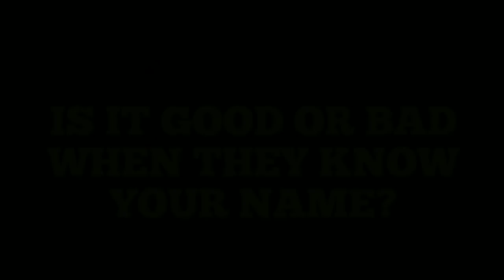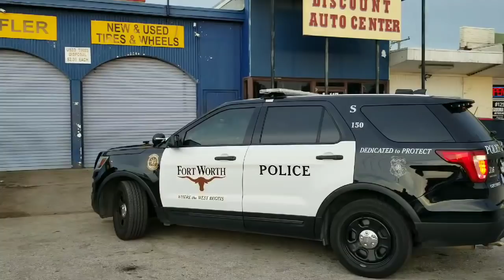I.D.'ed WITHOUT AN I.D.! OH NO!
To help with my legal fees...

firstamendmentaudit fbiarrest 1st amendment, 2nd amendment, your second amendment rights,
police harassment. 1st amendment audit. first amendment audit. id refusal. police brutality. know your rights. police the police. amendment audit. police audit.
police audit. police the police. first amendment fail.
1st amendment audit. cop harassment. first amendment audit.
know my rights. amendment audit. traffic stops know your rights.
id refusal. police brutality. harassed by police. first amendment audit. 1st amendment audit. police harassment. 1st amendment audit. first amendment audit. id refusal. know your rights. police the police. amendment audit. police audit. Police Harass Man and Violate His Rights.
cops. id refusal. cop harassment. know my rights dealing with police. America's Disability act . Lawsuit won, how to sue a cop, how to sue the city, Auditing America, Audit the Audit,
Big Nick South Florida accountability, Cameras Everywhere, DISORDERLY PRODUCT NEWS, DJ Akademiks, Drake, Freedom News Now, Furry Potato, HighImpactFlix, HonorYourOath Civil Rights Investigations, John Filax, johnny five o, Justin Pulliam, LackLuster, Mike The Cop, MrBeast, News Now Houston,
Onus News Service, PoliceActivity, San Joaquin Valley Transparency, San Joaquin News Network, Tom Zebra, Tulare County Cop Watch